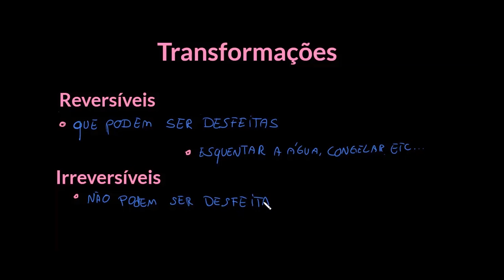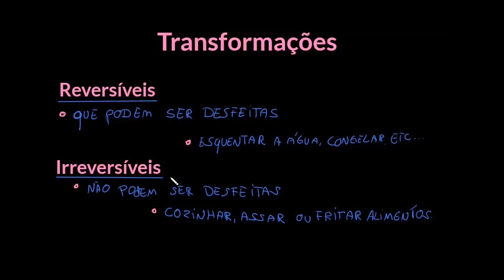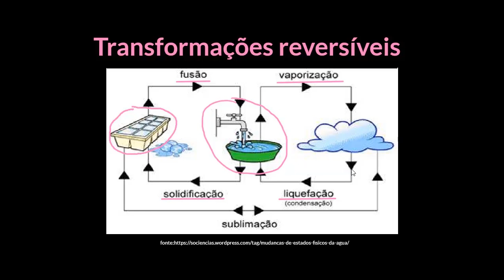Transformações reversíveis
Nesta videoaula vamos apresentar transformações reversíveis da matéria.